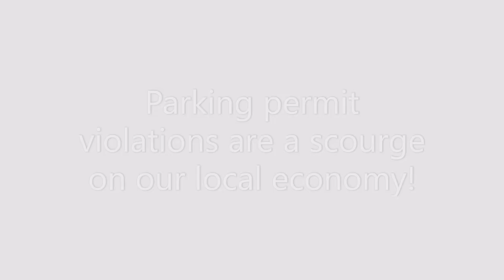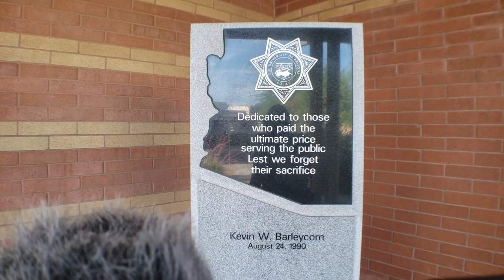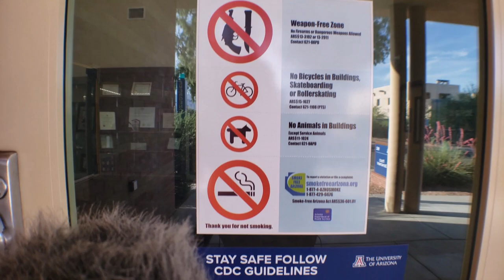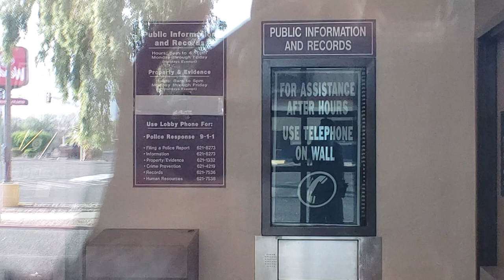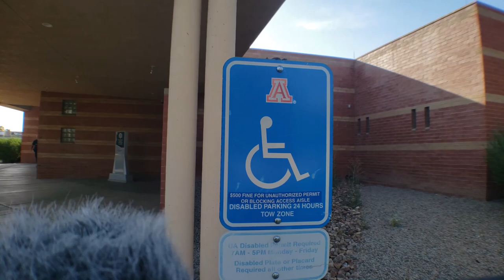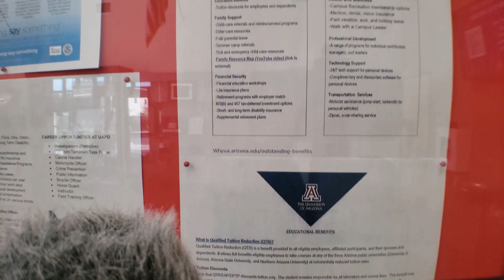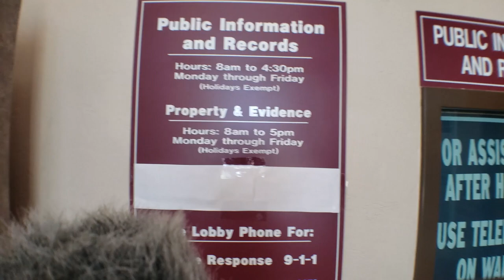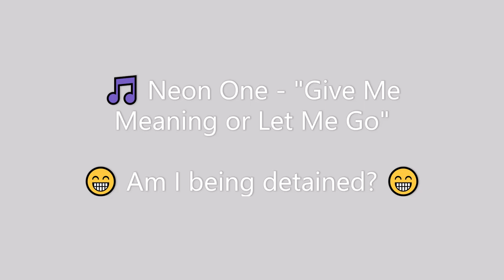🤖Car Must Not Stop. Error. 🤖 Error. 4057 Required. 🤖 [1st Amendment][Film the Police]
🎼 This Other Space - "Boca Redonda"
🎵 Leimoti - "Mr. Finn's Corner"
🎹 The Flax - "Just Like My Dream"
♬ Nocturnal Spirits - "You Make My Heart Tick"
🎶 Neon One - "Give Me Meaning or Let Me Go"

Apart from pubic officials in the course of their duties, the people in this video are not "uniquely identifiable." This public video ethnography is protected by Federal Law under Section 107 of the 1976 Copyright Act, wherein allowance is made for «fair use» for purposes such as criticism, comment, news reporting, teaching, scholarship, and research.